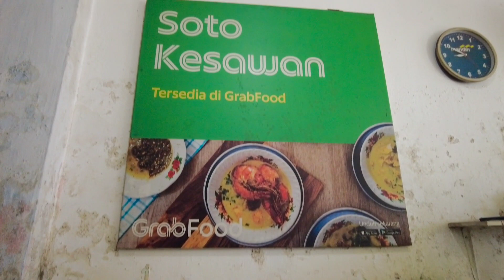MUTERIN LAPANGAN MERDEKA DUA KALI NYARI SOTO KESAWAN | AKHIRNYA KENYANG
Assalamualaikum gais...

Yukkk ikutin aku makan makan di medan, jadi kalau kalian nanti ke medan pnya referensi makan dimana.